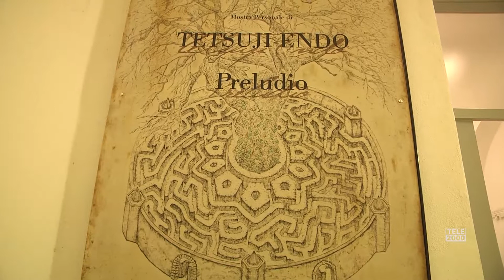"Preludio" Tetsuji Endo alla Galleria Barocci di Urbino Arte